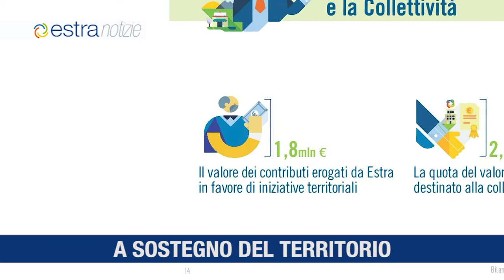ESTRA NOTIZIE 13 settembre 2019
Estra a sostegno del territorio
Estra sininimo di lavoro stabile
Estra alta qualità e innovazione web per il rapporto con i clienti
Al via i corsi ITS Energia e Ambiente in partnership con Estra